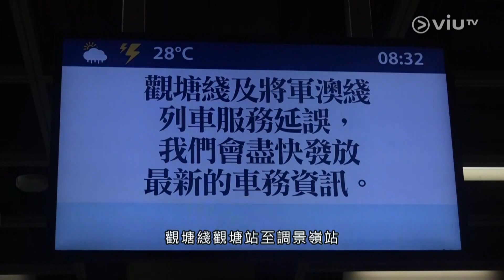【不合作運動】累人累物！